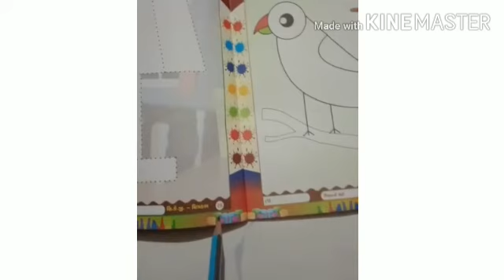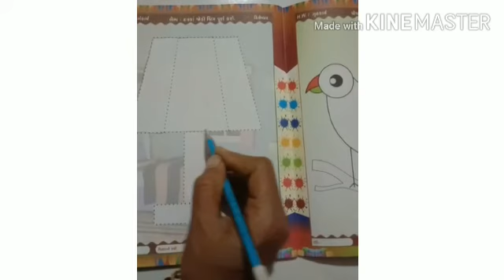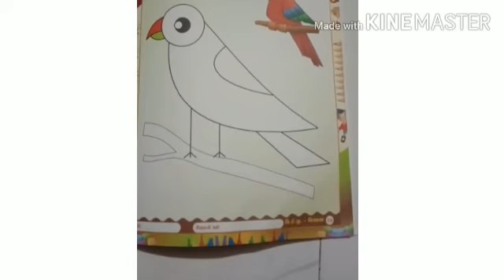Std skgc Drawing pageno 26 part 1 December